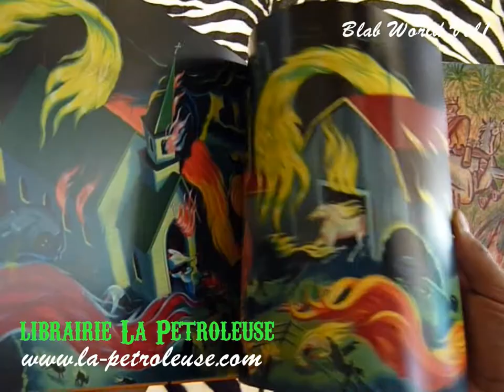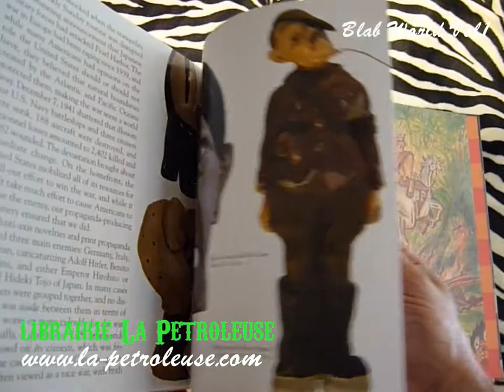Livre / Book BLAB WORLD 1 (Last Gasp) librairie La Petroleuse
La librairie La Petroleuse vous présente BLAB WORLD 1 la nouvelle incarnation de la célèbre publication annuelle d'art et bd Blab !